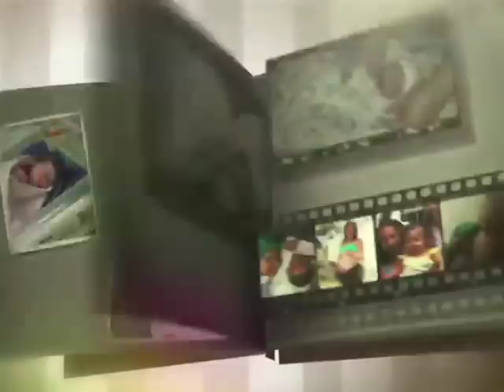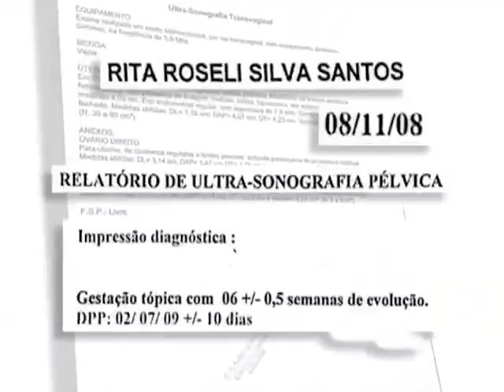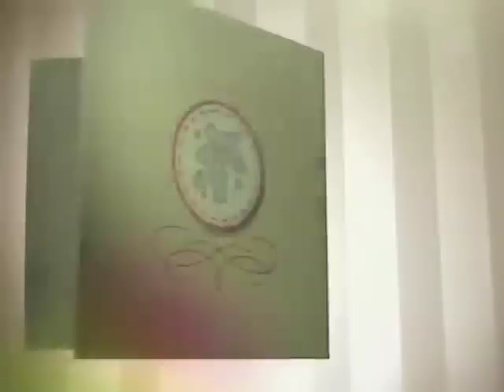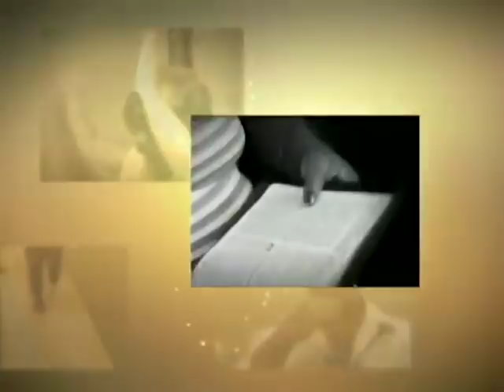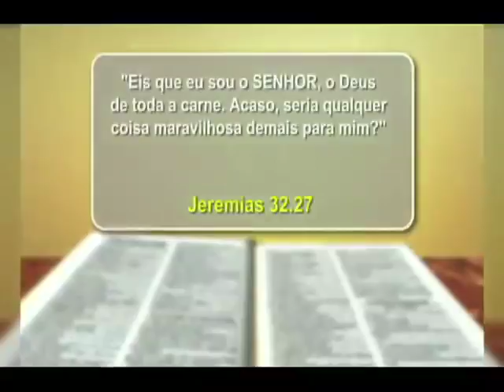Show da Fé [ Exibido em 17/05/18 ]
Novela da Vida Real: Kelly (SC)
Participações musicais: Fernandes Lima - Fogo de Palha
Momento Nossa TV: Sílvia (PR)

Data de Exibição: 17/05/18
Dia de Exibição: 5ª-feira
Data de gravação: 13/05/18 - 7h